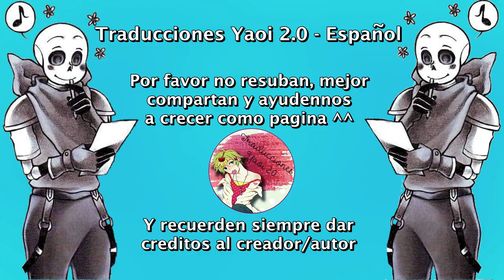Caída de confianza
Relación de hermanos
Nosotros solo nos encargamos de traducirlo ^^
Música...